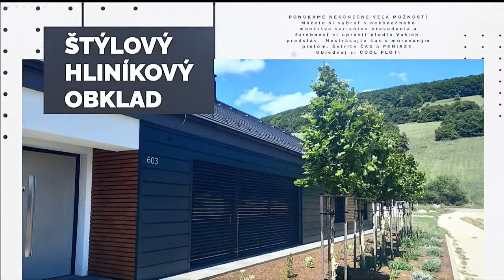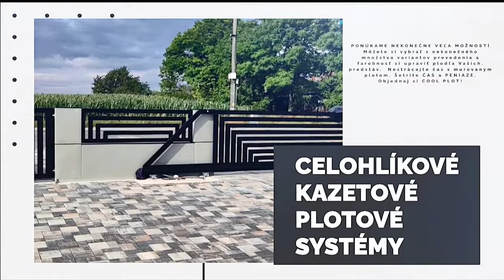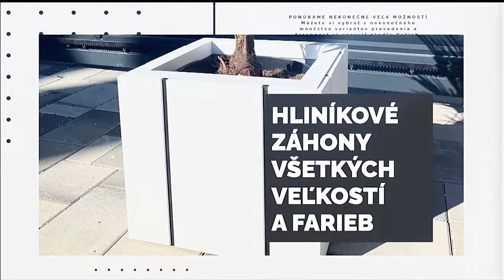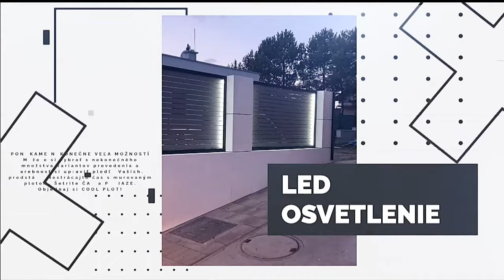LIVE STREAM EUHL : Philosophers NITRA vs. UNI GYŐR ETO HC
*** Priamy prenos Univerzitnej ligy ***
*** University League élő közvetítés ***
*** University League Live Stream ***